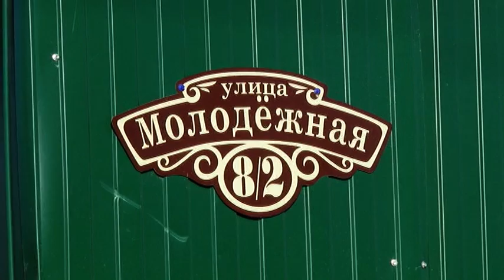"Умные" фонари разогнали ночную мглу на улицах с. Песчаное в ЕАО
Продолжаются работы по перечню первоочередных мероприятий, направленных на поддержку социально значимых отраслей Еврейской автономной области в 2020 году. Были выделены средства на приобретение умных уличных фонарей. Новое оборудование уже установили в с. Песчаное.